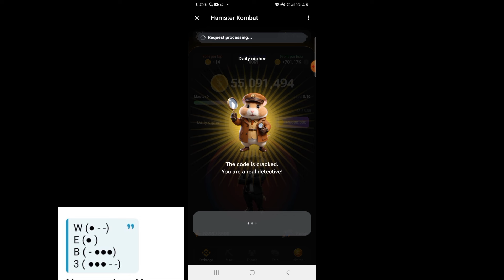Новий шифр Хамстер комбат 9-10 июня Hamster kombat shifr 9-10 iyun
новий шифр хамстер комбат 9-10 июня
Hamster kombat